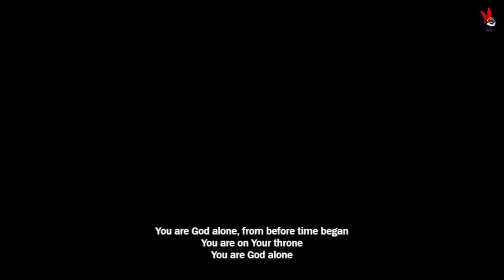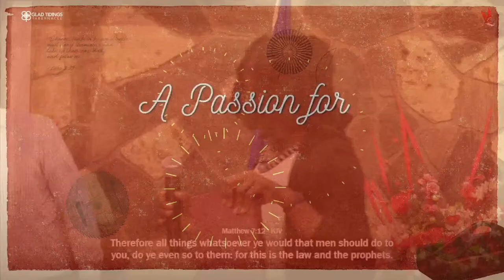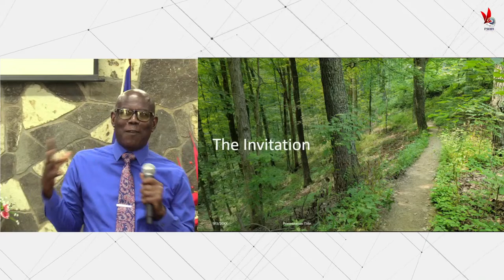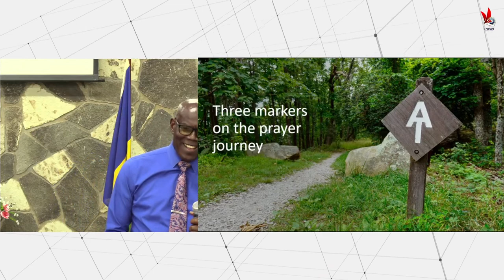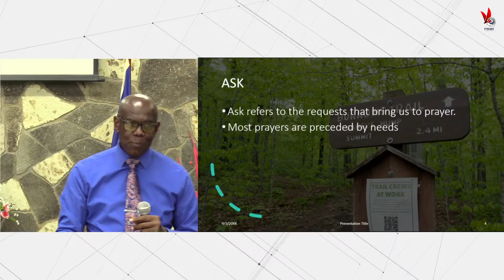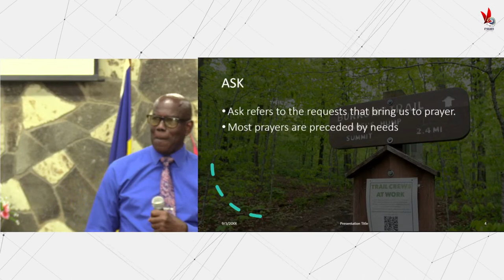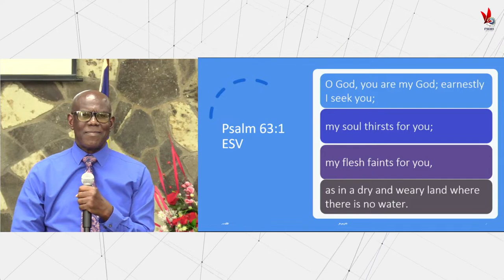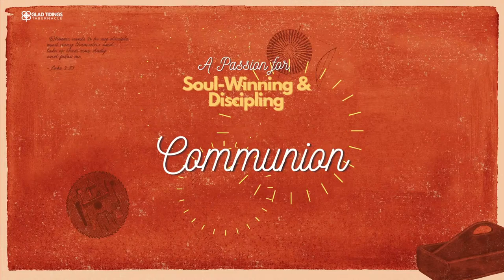Sunday Morning Service | November 5, 2023